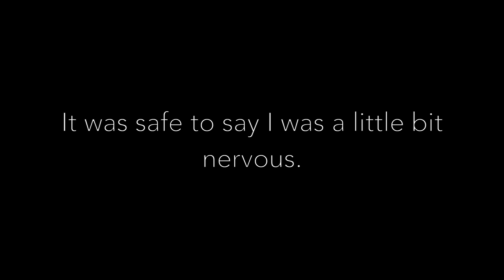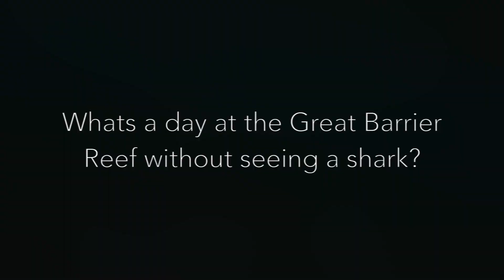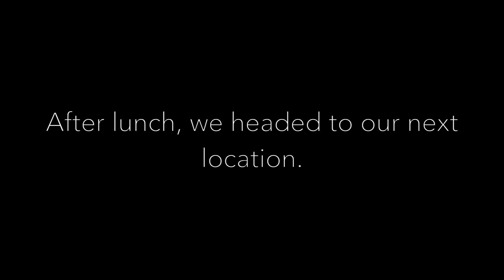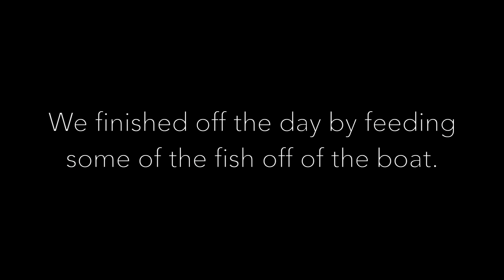Snorkelling the Great Barrier Reef - Dan Down Under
*watch in 720 or 1080p for best experience*

My day trip snorkelling the Great Barrier Reef with Passions of Paradise.  We saw lots of different fish, and coral and other plants and sea life! These videos were take on my GoPro Hero 4 Silver in February 2015.

or my instagram (danieljohnson4) for updates on my Australian adventure!